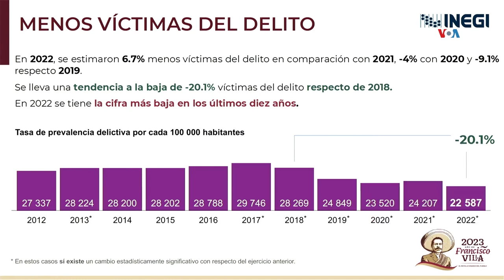EUA actualiza advertencia sobre riesgos de viajar a México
Mientras el gobierno de México afirma que la seguridad mejora en su país, el gobierno estadounidense emite advertencia sobre los viajes a su vecino del sur.